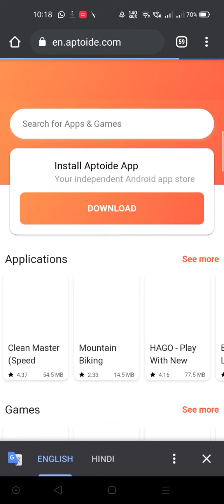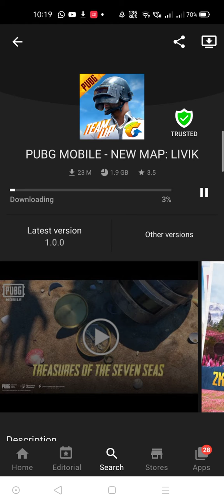How to Update PUBG Erangle 1.0 in Kannada